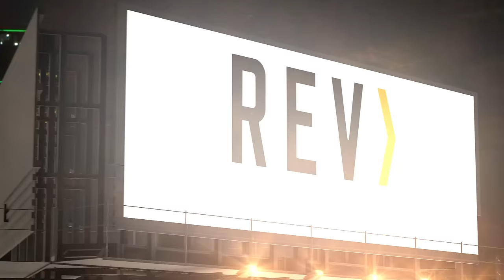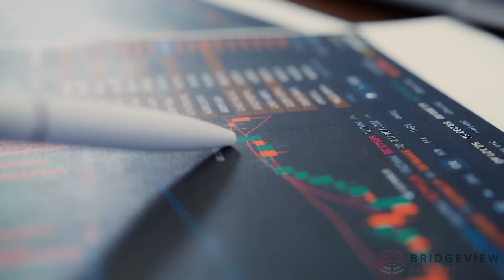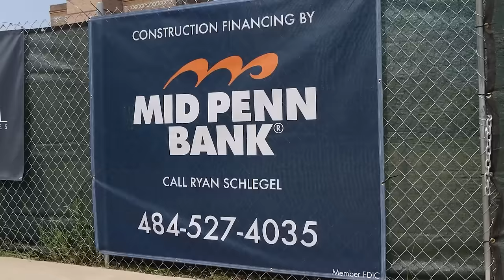The Seth Joyner TV Show week 16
Seth Joyner and Freddie Coleman join forces to discuss the countless issues plaguing the Philadelphia Eagles.